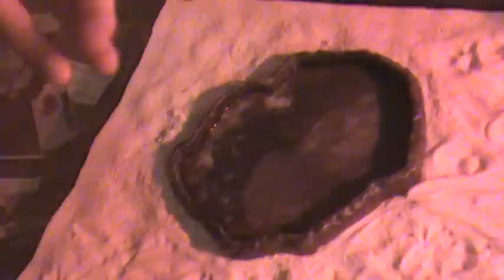All Animal Update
a quick update video of all the pets